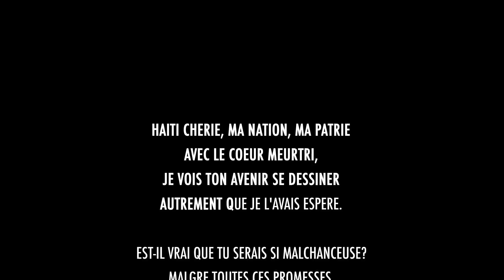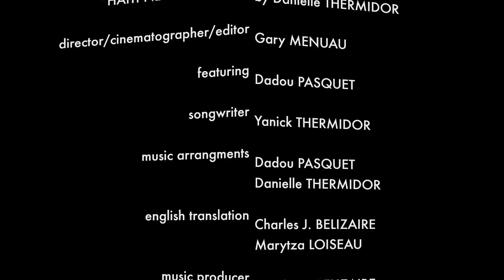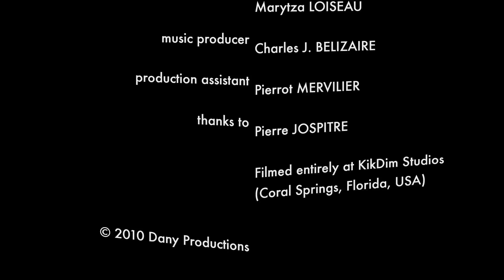Danielle Thermidor "Haiti ne pleure plus"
Feat. Dadou Pasquet
Dir. Gary Menuau